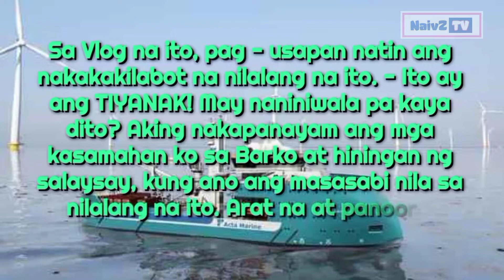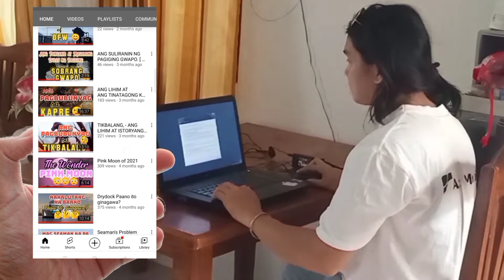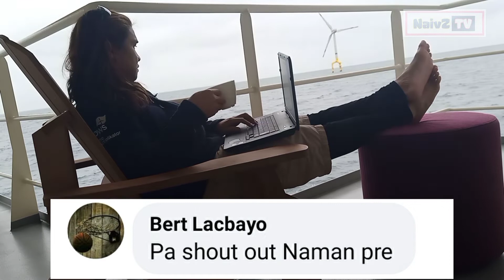TIYANAK, ANG LIHIM SA LIKOD NG KWENTO NITO😳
Sa Vlog na ito, pag - usapan natin ang nakakakilabot na nilalang na ito. Ito ay ang TIYANAK. Sa modernong panahon may naniniwala pa kaya dito. Kaya aking hiningian ng salaysay ang mga kasamahan ko sa barko kung naniniwala ba sila sa nilalang na ito. Arat na at alamin natin😊